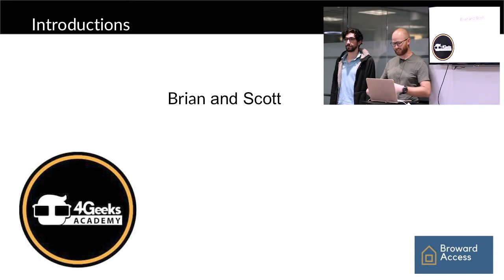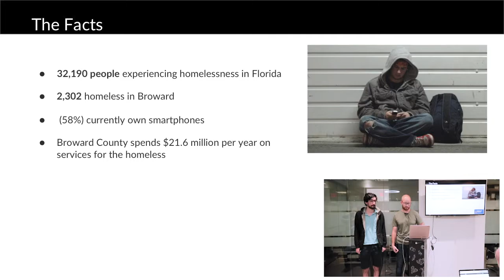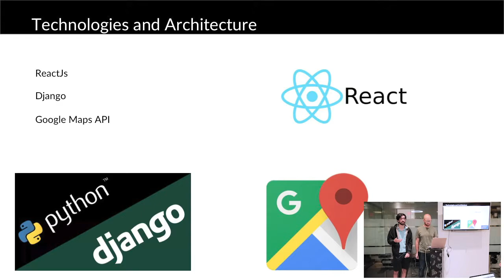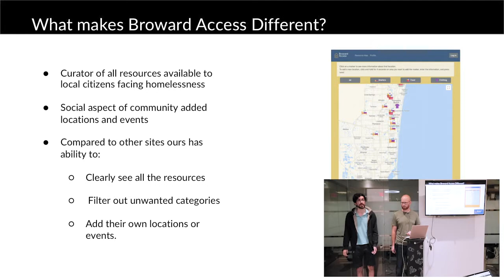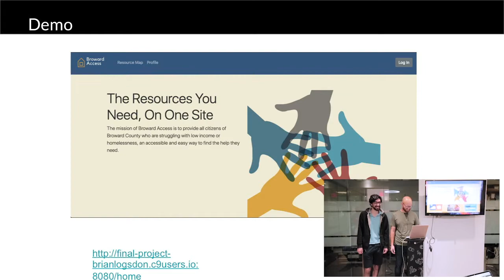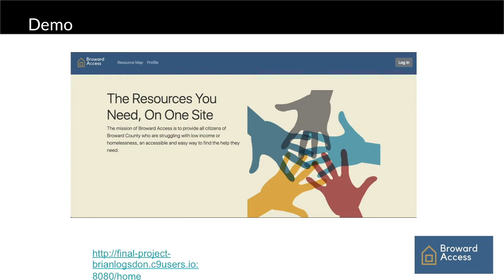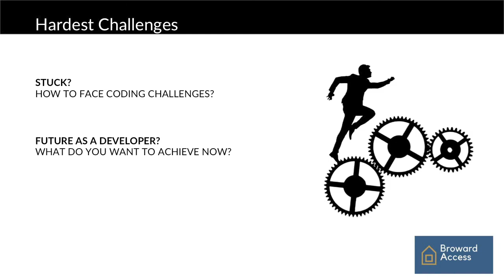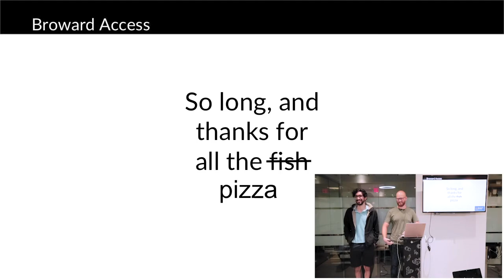Final Presentation for Broward Access, Feb 2019 - 4Geeks Academy Miami, Geek Talk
Broward Access: Connecting People in need to the things they need.

The Geek Talks take place on the final day of the class, our students get to show their skills and accomplishments. This students graduated from the Full-Stack Development course at Miami Downtown learning and using Python, Javascript, React.js, REST API's, GIT, WebPack, The DOM, HTML/CSS among many others.

After this presentation the graduates are given the go for the next phase of the bootcamp: Job Hunting. The job hunting phase is driven by 1-on-1 mentorship, profile building and polishing your coding skills while they start applying to different positions. After they start getting interviews we create tailored preparations for each important opportunity.